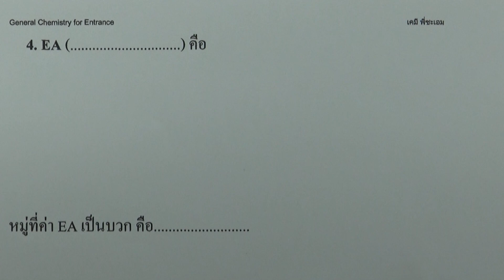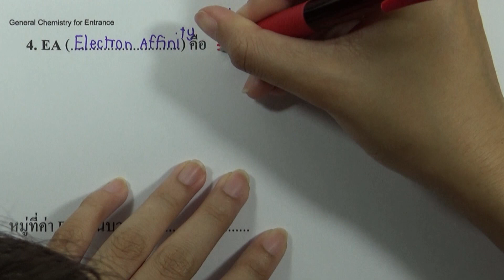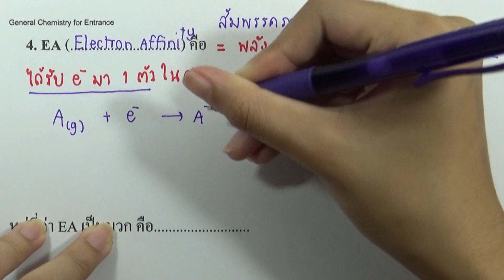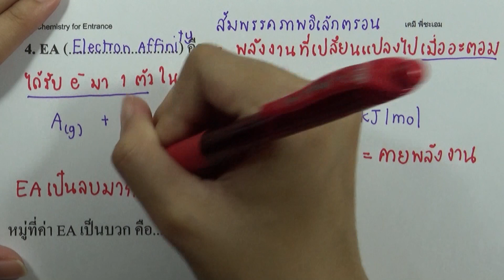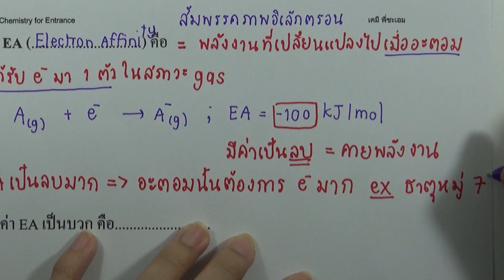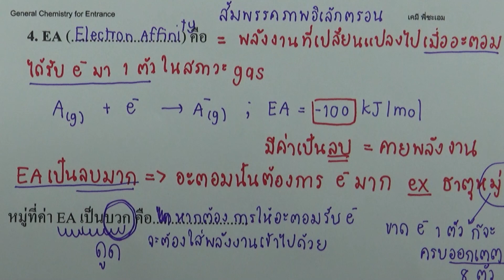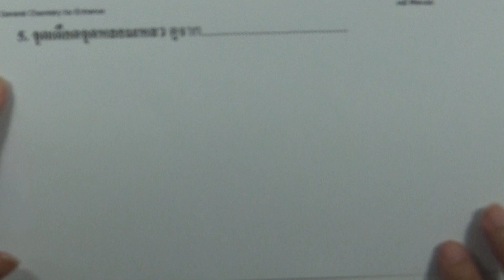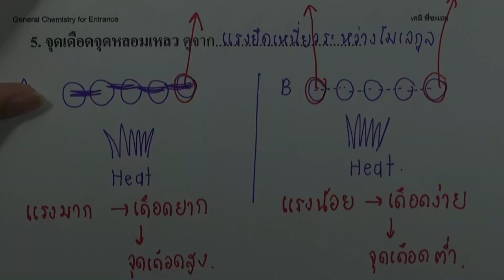อะตอมและตารางธาตุ : สมบัติของธาตุตามหมู่และคาบ : EA ,จุดหลอมเหลวและจุดเดือด | เคมี ม.4-6 เล่ม 1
บท : บทที่1 อะตอมและตารางธาตุ